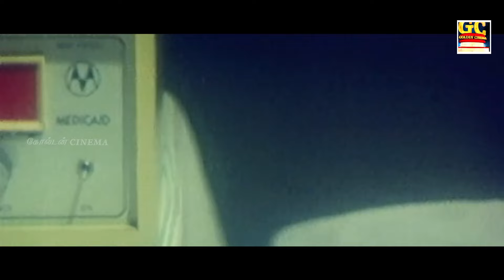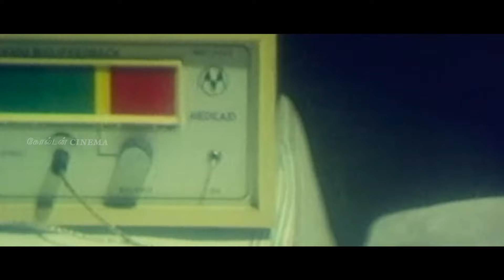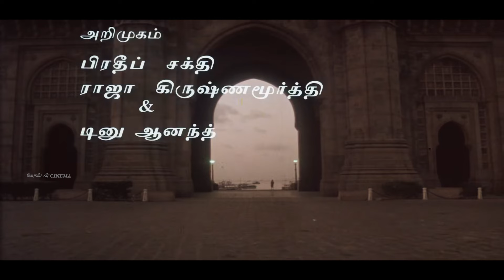கஷ்டமான சூழ்நிலையில் கேட்கும் இளையராஜா சோக பாடல்கள் | Ilayaraja Heartfelt Melodies | Sad Songs HD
00:09 -Thendral kaatre Konjam |தென்றல் காற்றே கொஞ்சம்
04:58 -Naan Sonnal Kelamma | நான் சொன்னால் கேளம்மா
09:29 -Oora therinjikitten  | ஊரத் தெரிஞ்சிகிட்டேன்
13:36 -Vasanthame Vasanthame | வசந்தமே  வசந்தமே
16:45 -Thenpandi Cheemayile | தென்பாண்டி சீமையிலே
20:25 -Neethane Naal Thorum | நீதானே நாள்தோறும்
25:17 -oru raagam paadalodu | ஒரு ராகம் பாடலோடு
27:51 -Aasa Vachen Unmela | ஆச வச்சேன் உன்மேல
31:59 -Ennadi Meenakshi |என்னடி மீனாட்சி
36:05 -Kanmanikku valthu paadum | கண்மணிக்கு வாழ்த்து பாடும்
39:58 -Chinna Kanmanikulle | சின்ன கண்மணிக்குள்ளே
44:30 -Gangai Karai Mannanadi | கங்கை கரை மன்னனடி
49:29 -Kanavukale Kanavukale | கனவுகளே கனவுகளே